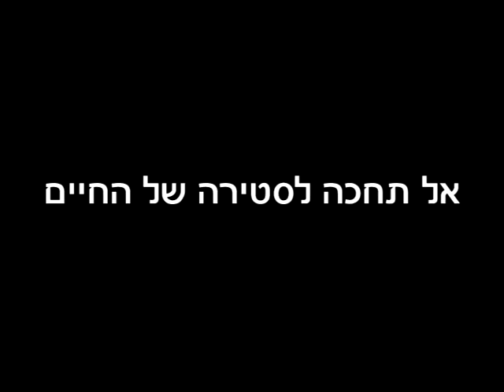בן סלע - פרסומת של "הבצפר" - הסטודנט | Ben Sela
פרסומת של הבצפר - הסטודנט שמקבל סטירה
שחקנים: רפי קלמר ובן סלע